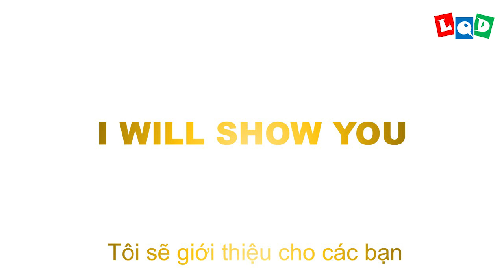May trailer - LQD Money Origami